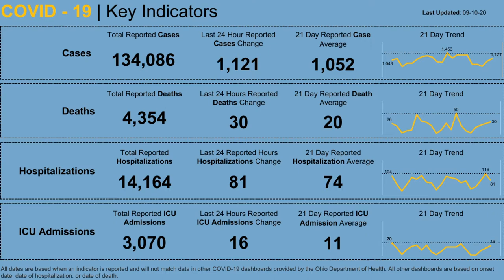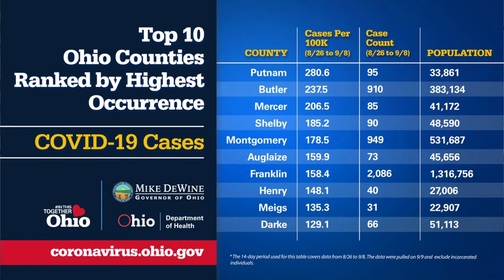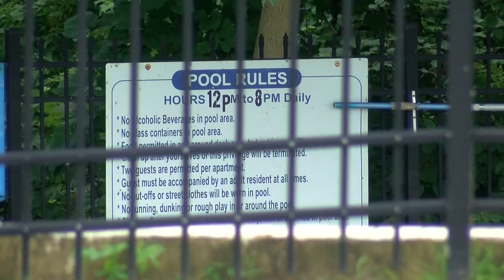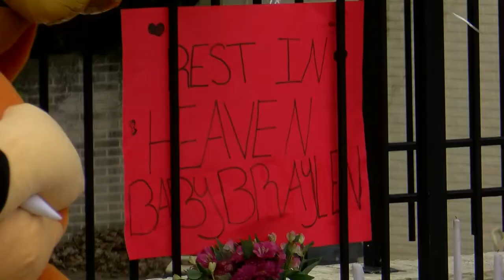A new ODH director, masks for Michigan sports & more | Northwest Ohio Top Headlines: Sept. 10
Ohio Gov. Mike DeWine announces Dr. Joan Duwve as the next ODH director • Dave Yost says OSU may be able to sue The Big Ten • Mich. Gov. Gretchen Whitmer calls on certain athletes to wear masks • The community honors the life of 3-year-old Braylen Noble